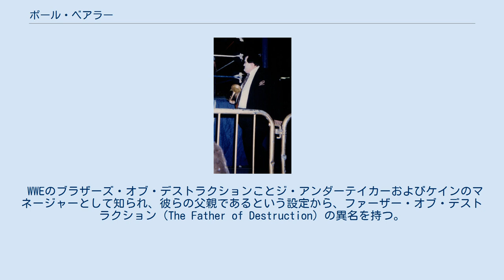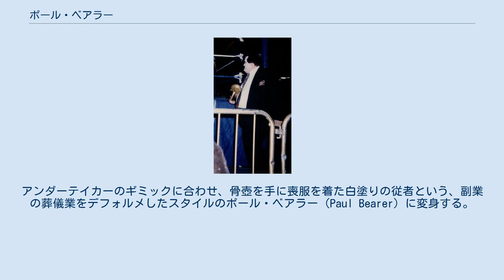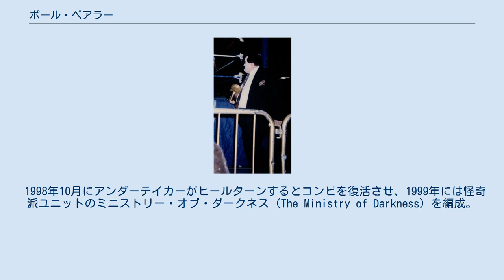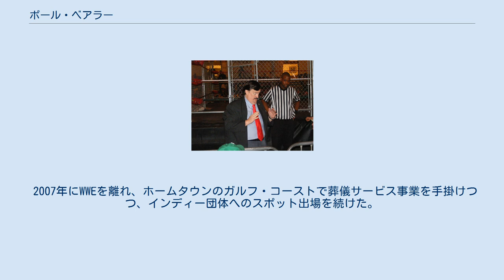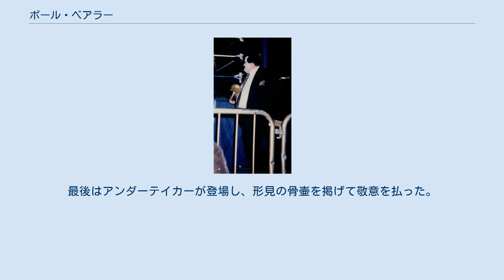ポール・ベアラー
ポール・ベアラー（Paul Bearer、本名：William Alvin Moody、1954年4月10日 - 2013年3月5日）は、アメリカ合衆国のプロレスリング・マネージャー。
アラバマ州モービル出身。
 WWEのブラザーズ・オブ・デストラクションことジ・アンダーテイカーおよびケインのマネージャーとして知られ、彼らの父親であるという設定から、ファーザー・オブ・デストラクション（The Father of Destruction）の異名を持つ。
 1974年、地元アラバマのガルフ・コースト地区にてプロレスラーとしてデビュー。
当時は覆面を被り、ミスターX（Mr. X）などのリングネームでジョバーを務めていた。
その後レスラーを廃業してアメリカ空軍に入隊。
1976年の除隊後に、葬儀ディレクターの資格を取得している。
 1977年よりプロレス界に復帰し、パーシー・プリングル3世（Percy Pringle III）を名乗りヒールのマネージャーに転身。
1979年6月には、ザ・モンゴリアンズのマネージャーとして国際プロレスの『'79ビッグ・サマー・シリーズ』に初来日。
騒々しくホイッスルを吹き鳴らし、凶器でモンゴリアンズを援護するなどの悪党マネージャーぶりを発揮し、7月10日に宮城県涌谷町で行われたマイティ井上&アニマル浜口対モンゴリアンズのIWA世界タッグ王座戦でも再三試合に介入したが、浜口の怒りを買って制裁を受けている。
 1980年代前半はプロレスリング・ビジネスを離れ葬儀業に専念していたが、1985年よりフルタイムのマネージャー業に復帰。
以降1980年代全般に渡り、ダラスのWCCWやフロリダのCWFなど南部のNWA圏を中心に活動。
WCCWでは若手時代のアルティメット・ウォリアー（当時ディンゴ・ウォリアー）やスティーブ・オースチン、そして覆面レスラーのザ・パニッシャーを名乗っていたマーク・キャラウェイのマネージャーも務めた。
 1991年、ブラザー・ラブに代わるジ・アンダーテイカーの新しいマネージャーとしてWWFと契約。
アンダーテイカーのギミックに合わせ、骨壺を手に喪服を着た白塗りの従者という、副業の葬儀業をデフォルメしたスタイルのポール・ベアラー（Paul Bearer）に変身する。
トークの才能を活かし、フューネラル・パーラー（The Funeral Parlor）なるインタビュー・コーナーも担当した。
 1996年 翌1992年、共闘していたジェイク・ロバーツとの仲間割れを機に揃ってベビーフェイスに転向。
以降、アンダーテイカーとの怪奇派コンビでニュージェネレーション期に入った1990年代のWWFを支えた。
1996年からはアンダーテイカーを裏切ってヒールターンし、ベイダー、マンカインド、ケインらをマネージメントしてアンダーテイカーとの抗争に臨んだ。
異父兄弟という設定のアンダーテイカーとケインの抗争アングルでは、ベアラーはケインの実父であり、アンダーテイカーの母親に彼を産ませたというサイドストーリーも設けられた。
 1998年10月にアンダーテイカーがヒールターンするとコンビを復活させ、1999年には怪奇派ユニットのミニストリー・オブ・ダークネス（The Ministry of Darkness）を編成。
ストーン・コールド・スティーブ・オースチン、ザ・ロック、D-ジェネレーションXらアティテュード期のWWFスーパースターズと抗争を繰り広げた。
 2000年からはロード・エージェントやステージ・マネージャーなどの裏方業務も担当。
2002年の契約満了後はTNAに登場したが、ジム・ロスの要請で2004年よりWWEと再契約。
アメリカン・バッド・アス路線からデッドマンのギミックに戻ったアンダーテイカーのマネージャーを務めた。
 2007年にWWEを離れ、ホームタウンのガルフ・コーストで葬儀サービス事業を手掛けつつ、インディー団体へのスポット出場を続けた。
一時期はかなりの肥満体だったものの、後年は110kg程度まで減量することに成功した。
 2010年秋、9月21日収録のスマックダウンにおいて短期間ながらWWEに復帰。
ケインと抗争中のアンダーテイカーのマネージャーとして登場したが、10月3日のPPV『ヘル・イン・ア・セル2010』にてアンダーテイカーを裏切りケインと...